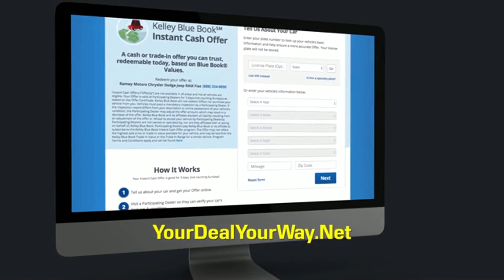2025 Toyota Sequoia Princeton WV T-25289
2025 Toyota Sequoia TRD Pro

Ramey Motors
127 Frazier Dr